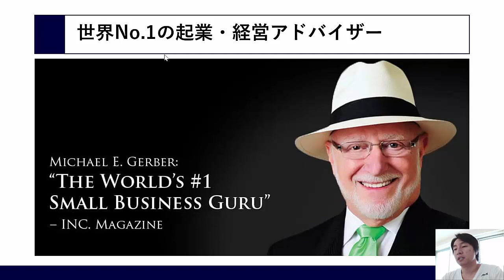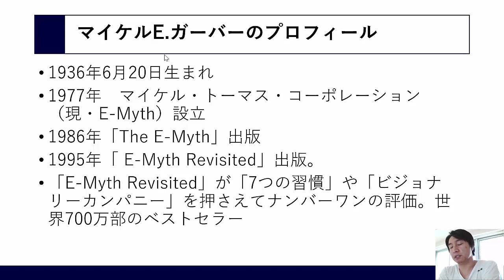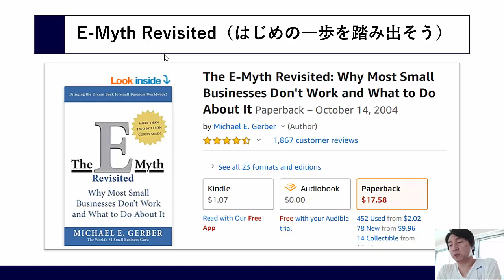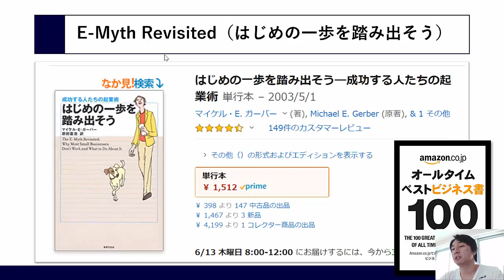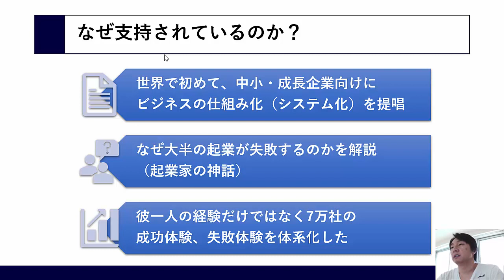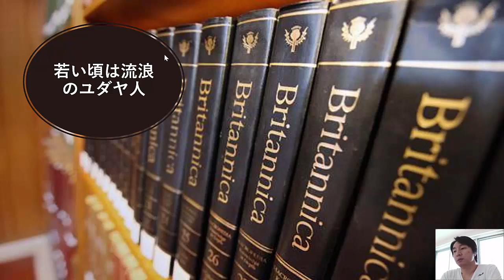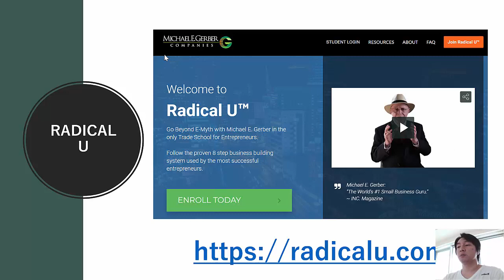マイケルガーバーって誰？なぜ世界No.1の起業・経営アドバイザーと言われるのか？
■【無料PDF】 脱・人依存の経営：仕組みで勝手に成長する会社の創り方

【新刊】仕組み化の経営術 -  この1冊で“経営の仕組み化”がすべてわかる

仕組み化実践チャンネルでは、世界700万部のベストセラー「はじめの一歩を踏み出そう」の内容をもとに、中小・成長企業を仕組みで成長する会社へ変革させていくためのヒントをご提供しています。

 一般財団法人日本アントレプレナー学会　代表理事 仕組み経営株式会社　取締役 大学卒業後、マイクロソフト日本法人に入社。26歳で海外不動産の紹介会社を起業した後、モバイルコマース事業の創業メンバーとして参加。上場を目指すが経営メンバー同士の空中分解によって頓挫。失敗の原因を探すため海外の経営ノウハウをリサーチし続け、世界No.1のスモールビジネスの権威、マイケルE.ガーバーと出会う。日本におけるマスター・ライセンシーとなり、現在は、日本の中小企業がワールドクラスカンパニーになるための支援活動に力を注いでいる。

【マイケルE.ガーバー氏プロフィール】
世界No.1のスモールビジネスアドバイザー（米INC誌による） 世界的ベストセラー「はじめの一歩を踏み出そう」著者 1977年、マイケルE.ガーバー氏は、「売上が伸びない」、「良い人材が見つからない」といったような、 ビジネスを始める大半の人が直面する問題は、実はその多くが「職人型ビジネス」であることが原因となっていることを発見しました。中小企業が直面しているその課題を解決するため、同氏は世界初とされるビジネスコーチング会社、マイケル・トーマス・コーポレーションを設立しました。マイケルE.ガーバー氏はクライアントに教えている事業の仕組み化を自ら実践し、創業後、わずか2年でコーチングの現場から離れ、起業家としてのビジネス構築、コーチの育成、世界展開の活動へと軸足を移しました。その後、同社はE-Myth、Michael E.Gerber Companiesへと社名を変更しました。過去約40年間にわたって、7万社に対するコーチングを行い、後に「E-Myth革命」とも言われるほど、世界中のビジネスに変革をもたらしてきました。1985年には、初の書籍、「E-Myth」を出版。同書の中で、「起業家の視点（職人、マネージャー、起業家という3つの人格）」、「ビジネスの仕組み化」、「フランチャイズプロトタイプ」、「ビジネス開発プロセス」などの新しい概念を提唱し、現在につながる、企業経営の新しいスタンダードを創りました。同書は、16カ国語に翻訳され、500万部以上のベストセラーとなっています。1995年には、「E-Myth Revisited」（邦題：はじめの一歩を踏み出そう―成功する人たちの起業術）として改訂され、Inc 500社（急成長企業500社を選出したランキング）のCEOが推薦する書籍として、「7つの習慣」や「ビジョナリーカンパニー」などの名著を抑え、ナンバーワンを獲得しています。